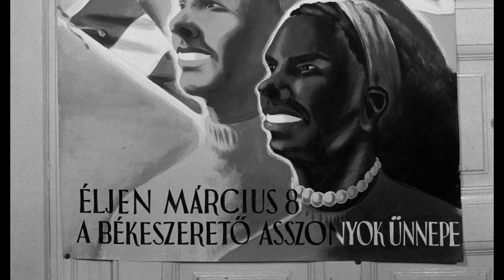70 éve ünnepeljük a nőnapot :)))